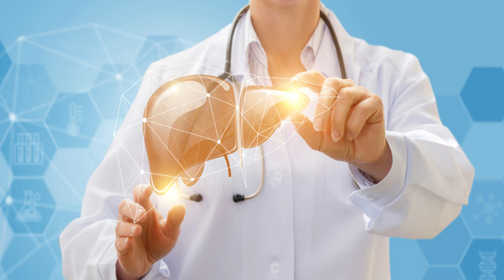💊 KOMZIMBA (DOSIS) 🤷‍♂️para que SIRVE y COMO tomar (Efectos Secundarios).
💯Komzimba es un fármaco antihistamínico compuesto por Levocetirizina y está indicado para el tratamiento de los síntomas asociados a condiciones alérgicas.